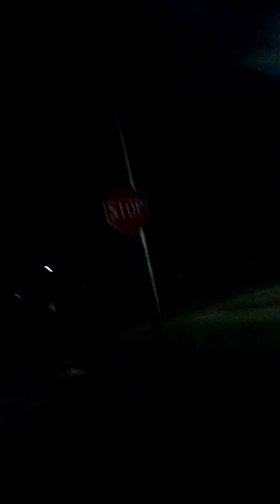August 11, 2016